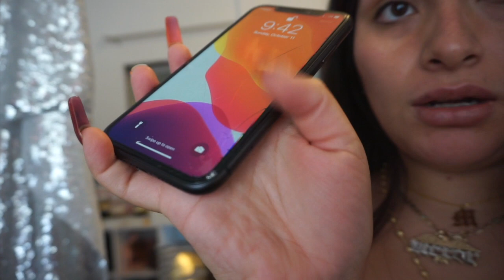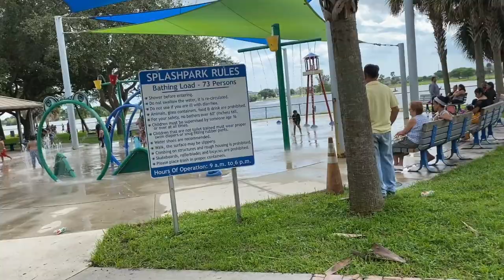victor anda enojado 😡 pero ya se contento solo 😆 Vlog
Mi tienda en línea

Hola bienvenidos/as a mi canal de vlogs, no espero que les guste este canal o el contenido de mis videos. Mi vida no es perfecta, aqui no encontraras castillos ni unicornios, aquí solo encontraras mi vida tal cual es..

- [ ] Y PUES SI A TI.. SI TU.. TE GUSTO EL CONTENIDO DE MIS VIDEOS.. yay!
Y TAPOCO TE OLVIDES EN DAR LE LIKE Y SI GUSTAS COMPRATE MIS VIDEOS CON TUS AMIGOS Y FAMILIA, GRACIAS!!
TAMBIEN SI NO QUIRES PERDER TE MIS VIDEOS PRENDE LA CAMPANITA 🔔 DE NOTIFICASIONES, PARA QUE YOUTUBE TE NOTIFICE CADA VES QUE SUVA UN VIDEO